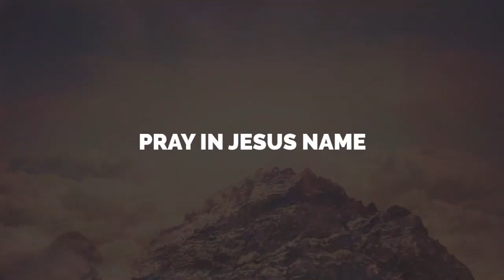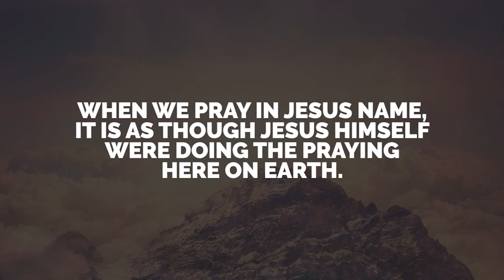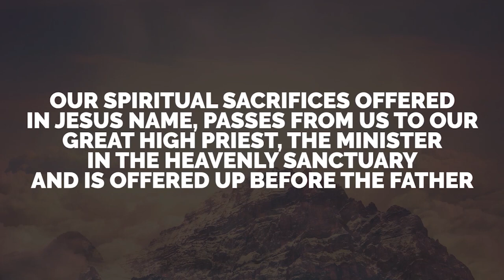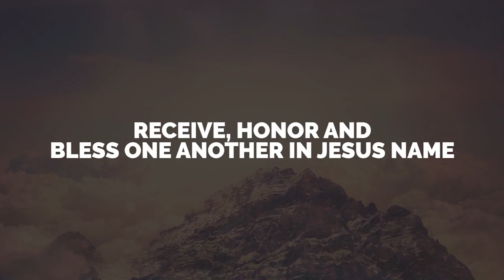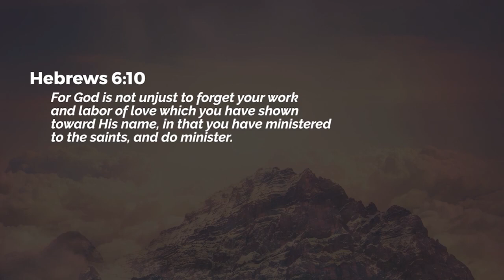The Mighty Name of Jesus (Part 4) : Do-All-Things-in-His-Name (Key Points) | Ps. Ashish Raichur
We continue in our journey to discover all that we can do in that name. When we pray in the name of Jesus it is as good as Jesus signing off on that prayer. Would any prayer that Jesus signs off on, go unanswered?

AllPeoplesChurchBangalore BangaloreChurch NameofJesus MightyNameOfJesusWatch our online Sunday Church service live stream every Sunday at 10:30am (Indian Time, GMT+5:30). Spirit filled, anointed worship, Word and ministry for healing, miracles and deliverance.